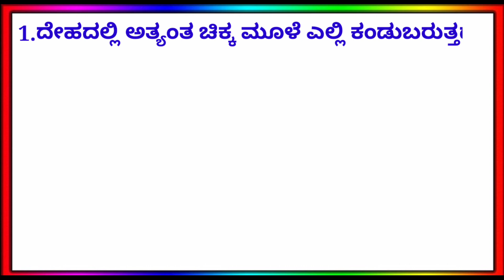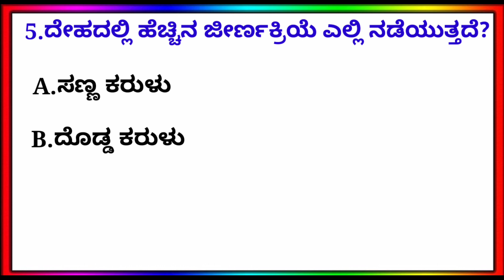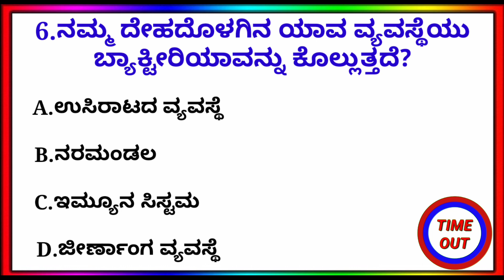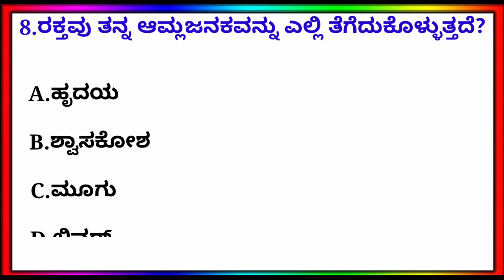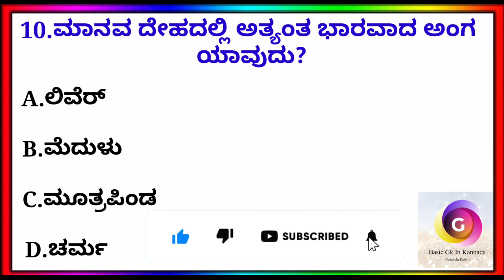Top 10 interesting gk in kannada| kannada quiz| Basic gk in kannada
ಹಲೋ ಫ್ರೆಂಡ್ಸ್ ಹೇಗಿದ್ದೀರಾ. ನೀವೆಲ್ಲ ಚೆನ್ನಾಗಿದ್ದೀರಾ ಅಂತ ಭಾವಿಸುತ್ತೇನೆ. ಇವತ್ತು ಈ ವಿಡಿಯೋದಲ್ಲಿ ನಿಮಗಾಗಿ 10 ಇಂಟರೆಸ್ಟಿಂಗ್ kannada gk question and answer ನಿಮಗಾಗಿ gk kannada quiz ನಲ್ಲಿ ತಗೊಂಡು ಬಂದಿದ್ದೇನೆ.ಈ ವೀಡಿಯೊವನ್ನು ಇಷ್ಟಪಡುತ್ತೀರಿ ಎಂದು ಭಾವಿಸುತ್ತೇವೆ thank you so much.

Queries solved:
1.kannada general knowledge
2.kannada gk questions and answers
3.Kannada gk
4.kannada gk questions
5.kannad quiz questions and answers
6.kannada questions answers
7.interesting gk questions
8.gk kannada quiz
9.Kannada quiz
10.ಸಾಮಾನ್ಯಜ್ಞಾನರಸಪ್ರಶ್ನೆ

Basic Gk In Kannada